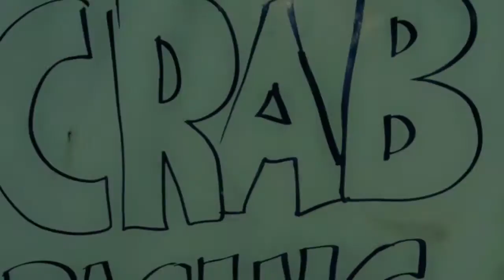TripOfKoala - Crab Racing (Friend in Hand - Sydney)